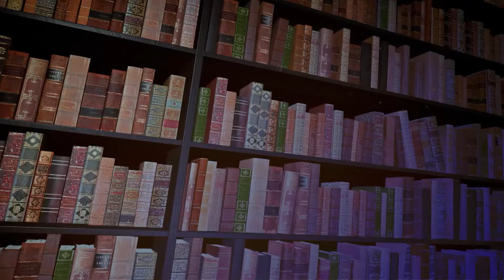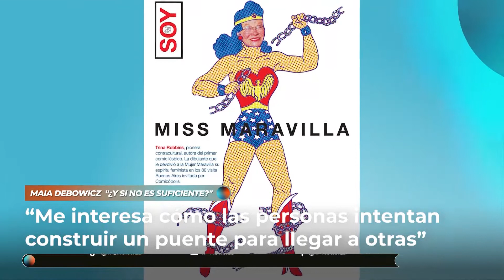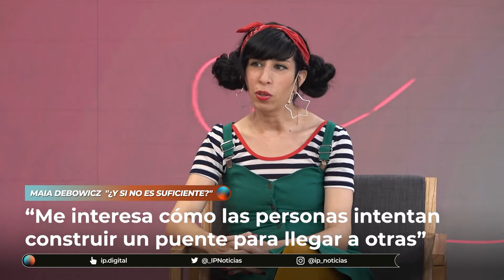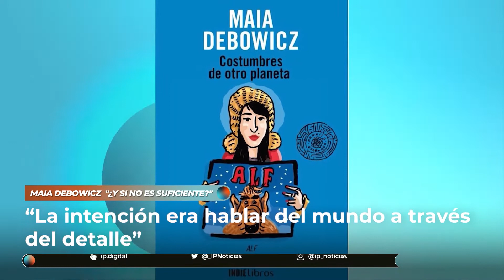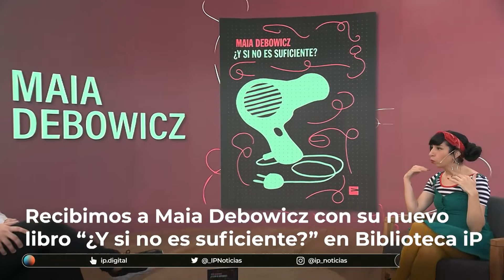Maia Debowicz presenta "¿Y si no es suficiente?" en Biblioteca iP